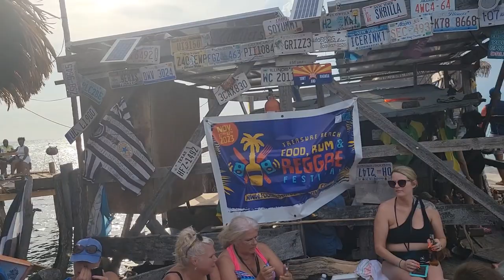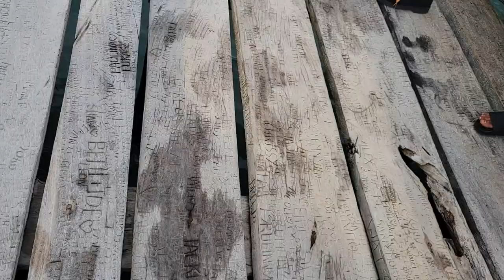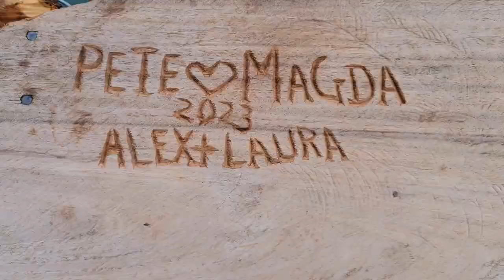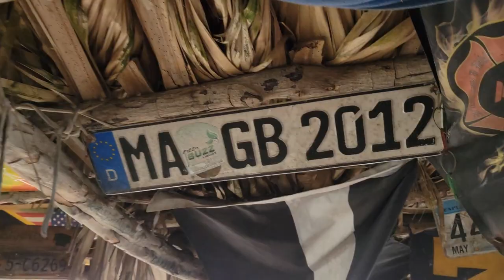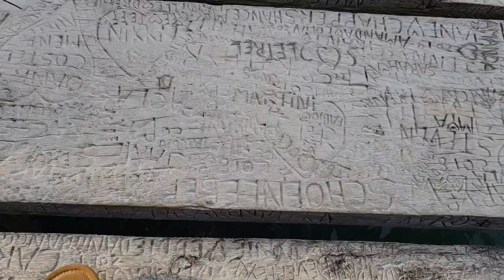WE SAW THIS in the OCEAN to PELICAN BAR in ST.ELIZABETH.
Floyd's Pelican Bar is located at Parottee Bay, in the bread basket parish of St. Elizabeth Jamaica. This bar is only accessible via boat. Things to do at Pelican Bar are vibing with friends and family while playing dominoes, swim or snorkel in the shallow water, enjoy a cold beers or your favorite beverage from the unique bar/done to order Jamaican cuisine from the restaurant + more.